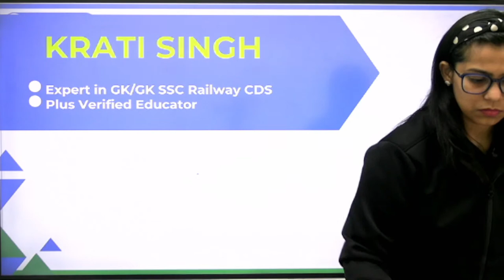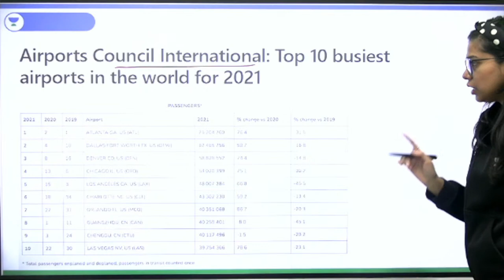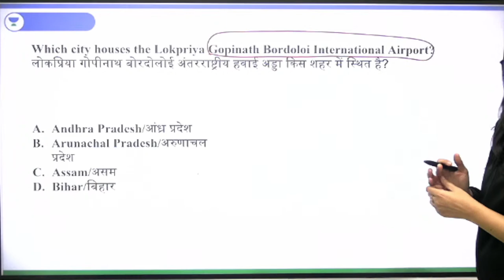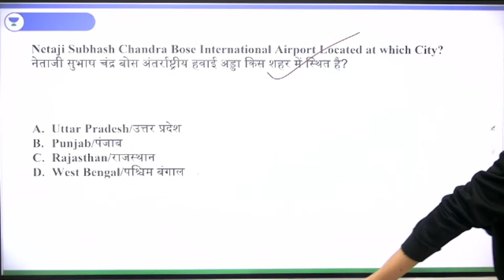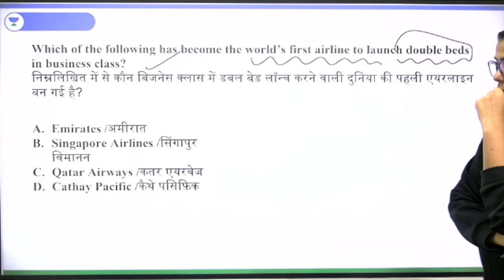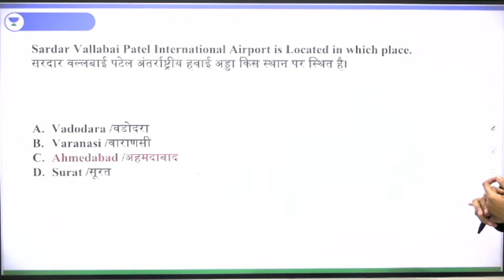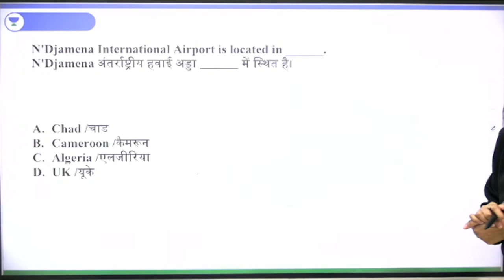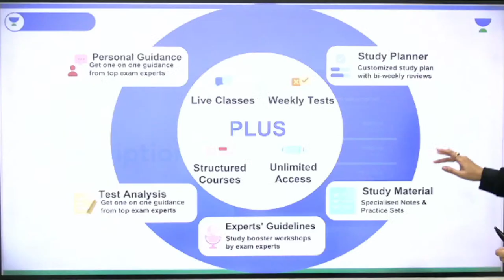Topic Wise GK | Airport | SSC GD 2022-23 | Krati Singh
Topic Wise GK Based on Lucent for the preparation of SSC GD 2022-23 Exam will be discussed in this session by Educator Krati Singh. She will also share some easy tricks to remember Topic Wise GK, which are most likely to be asked in the upcoming SSC GD Exam.

Morning Shows:
5:00 AM Current Affairs Quiz by Krati Singh
7:00 AM Daily Current Affairs by Krati Singh

9:00 AM -  GS by Aman Sharma
10:00 AM - Reasoing by Ritika Tomar
11:00 AM - Maths by Sahil Khandelwal
12:00 PM - GK/GS/CA by Krati Singh

12:30 PM - Maths by Sahil Kahndelwal
2:00 PM - English By Sandeep Kesarwani
3:00 PM - GK/GS by Krati Singh
10:00 PM - Reasoning by Akash Chaturvedi

For All Exams:
7:00 PM - GK/GS by Amandeep Sharma
8:00 PM - GK/GS/Current Issues by Krati Singh
9:00 PM - Reasoning by Ritika Tomar

You can enroll to Unacademy Subscription and get the following benefits:
1. Learn from your favourite teacher
2. Dedicated DOUBT sessions
3. One Subscription, Unlimited Access to Live Online Classes and Videos
4. Real-time interaction with best-in-class teachers
5. You can ask doubts in live online classes
6. Limited students in each Class
7. Download the videos & watch them offline